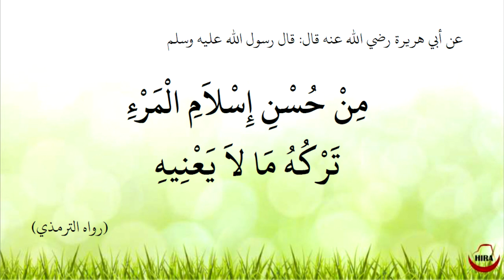Hadith Muqarrar Grade 3 - Hira School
Official Youtube channel of Hira School, Hithadhoo, Addu City, Maldives.